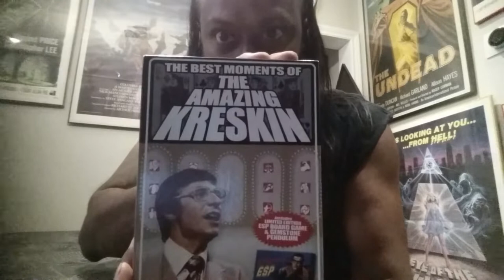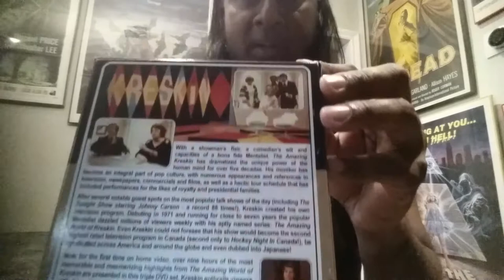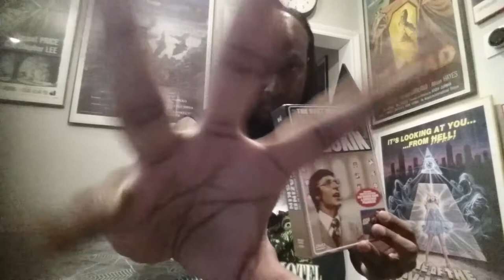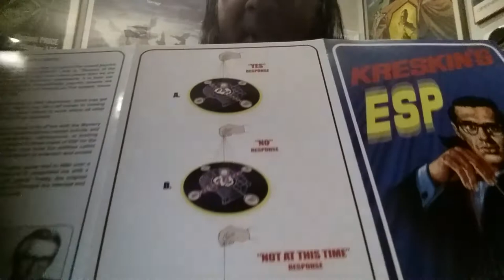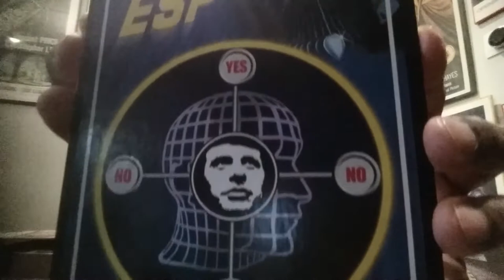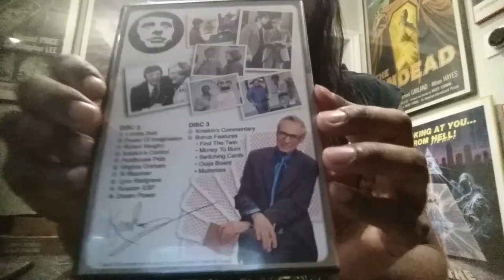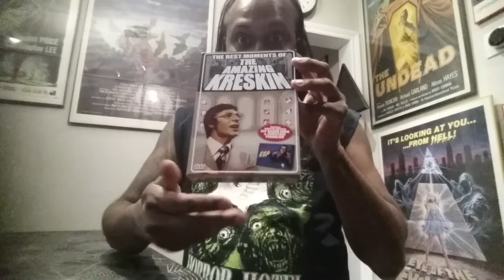"THE AMAZING KRESKIN" DVD UNBOXING & HYPNOSIS!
Keep YOUR eyes on MY eyes

As the NUTTINESS continues...